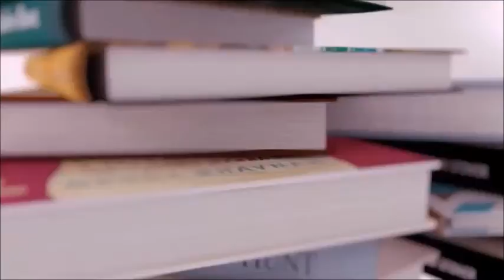I Was Here by Gayle Forman | Spoiler-Free Review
Everyone say hello to Fetus Jay, HI FETUS JAY.